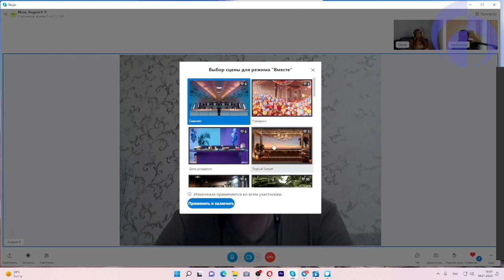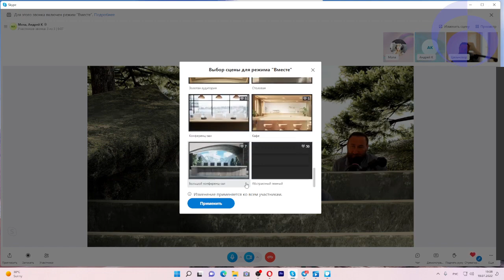Андрей 3-й сеанс. Работа с энергоинформационными атаками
19 июля 2022
Канал @Celnozor5